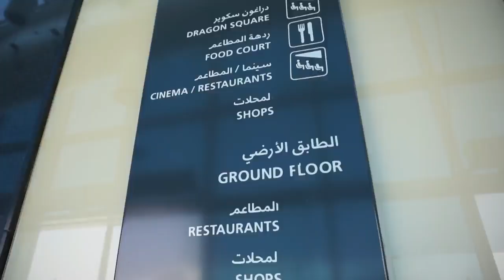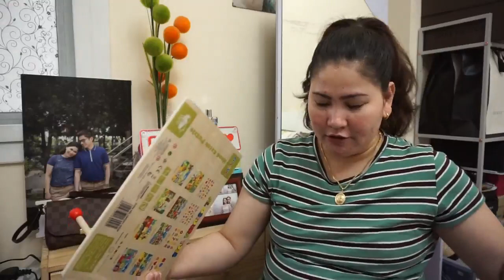Murang Toys/Dragon Mart 2/Haul- Clothing- Baby Toys - Housewares/Nery Joy/Dubai Vlog/Mommy Vlog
Hello mga Sissy! Gusto niyo bang malaman kung saan kami nakabili ng murang mga laruan ni baby, mga gamit sa bahay at kung anu ano pa? Panuorin niyo ito😉

Nery Joy